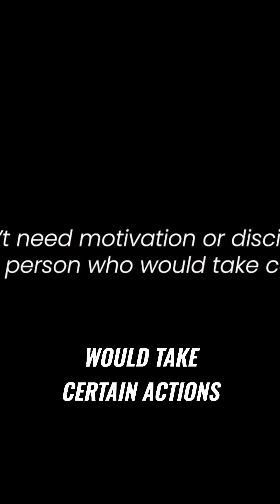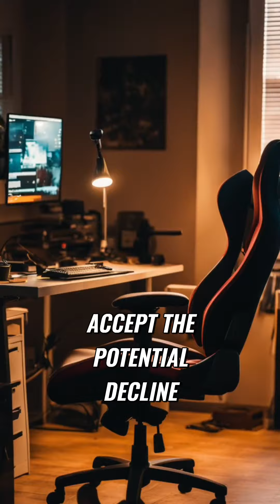The Power of Focus: Achieving Your Goals and Reclaiming Your Identity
Discover the key to reversing mental disorder and unlocking your true potential. Learn how to channel your attention effectively and align it with your goals to bring order and fulfillment into your life. Understand the impact of identity on motivation and discipline. Unleash the power within to pursue your dreams and overcome any obstacles.